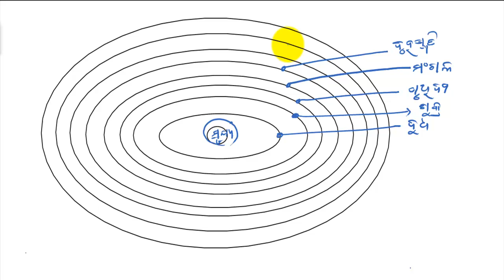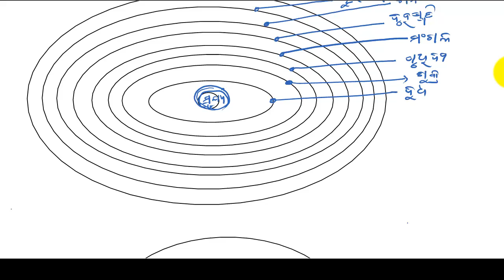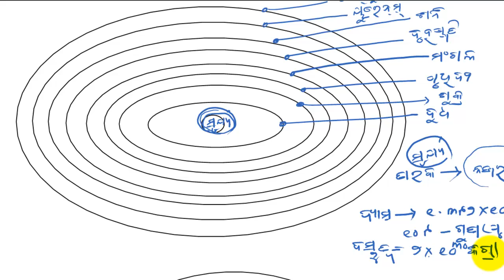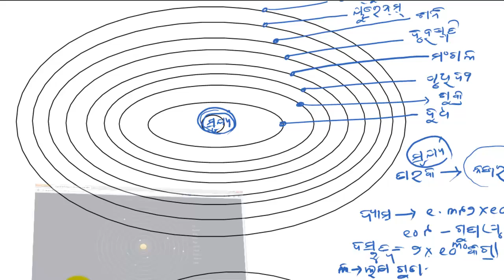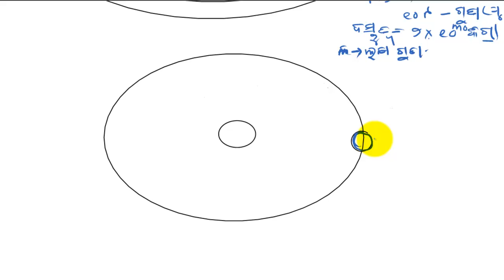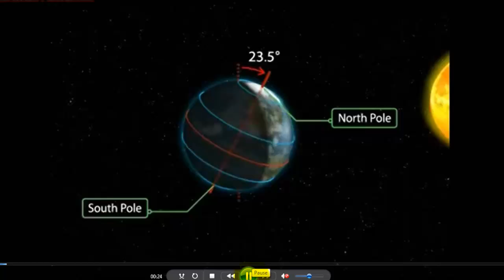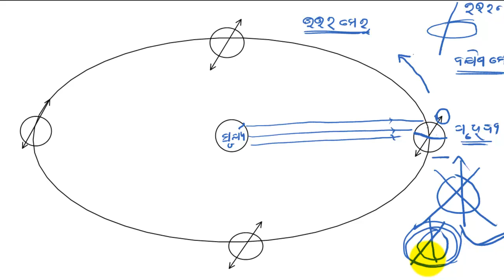ସୌରଜଗତ (solar system # Physics# ODIA)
This video lecture is delivered by Mr. Tapan Das  ( PhD Scholar, IIT Madras)
This video lecture explains solar system  in Odia/ Oriya / Odia